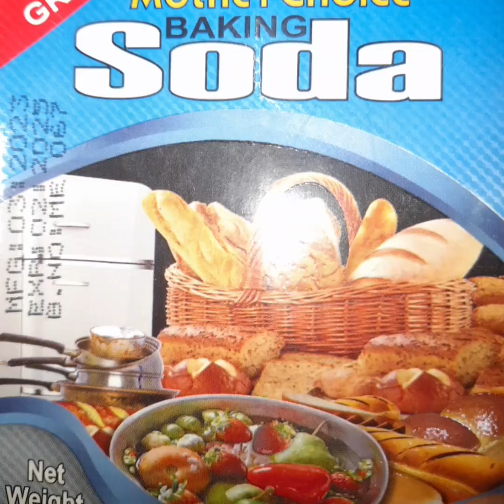Dahi Phulki || besan ki phulkiyan dahi k sath.